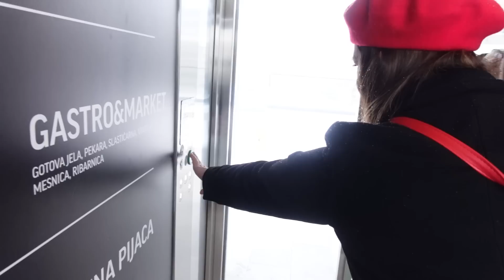Konacno zajedno😁😁❤️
"Jednom kada uhvatite groznicu putnika, vise se ne mozete oporaviti od nje i bit cete zarazeni njome do kraja zivota"(Michael Palin)
Mi smo bracni par Selma(Big Mama) i Ernad (Big Daddy) i dobro dosli u nas sareni svijet.
Zivimo zivot onako kako se nama svidja, a ne po standardima drugih. Nas zivot je ispunjen sarenim bojama, svakodnevnim ludorijama, strastveni smo zaljubljenici u putovanja. Volimo da upoznajemo nova mjesta, razlicite kulture, isprobavamo neobicnu hranu, tako da smo skoro svaki dan negdje na putu i to nas cini sretnim.
Zelja nam je kupiti kamper i otisnuti se na put oko svijeta.
Dobro dosli u nas sareni svijet!!!